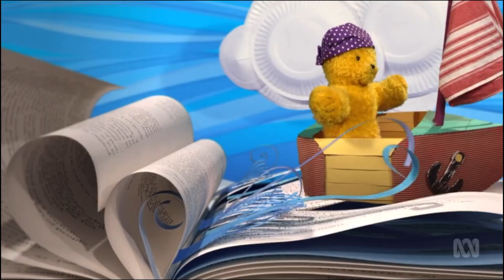Eddie Woo on Play School (1 of 4: Classifying & sorting)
Originally broadcast by the ABC in December 2021. More episodes and notes for early educators available at ABC's